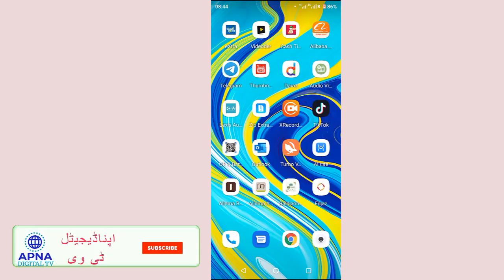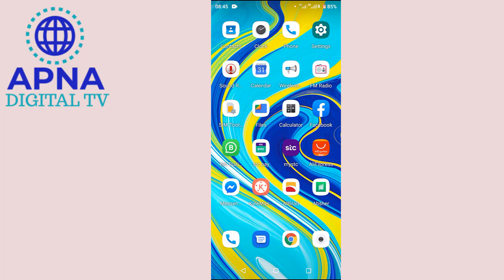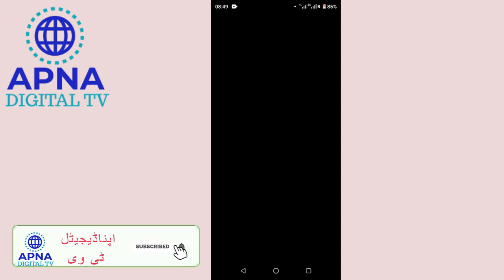How to make visa card online with stcpay in saudiarabia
in this video explain how to make visa card for online shopping with stcpay
in saudiarabia

We make entertaining videos about technology,digitalmarketing including tech reviews, computer hardware, software, ios, android apps and socialmedia    and other content.

1... Computer Software Tutorials

2... Computer Technical Videos

3... Computer Tips & Tricks

4... Computer Technical News

5...Mobile Technical Videos

6... Unboxing & Review

All Technical Videos of Computer & Mobile in Urdu Also Review & Unboxing Products.